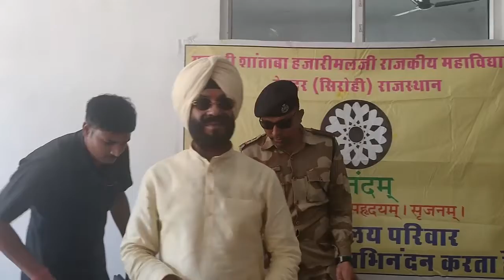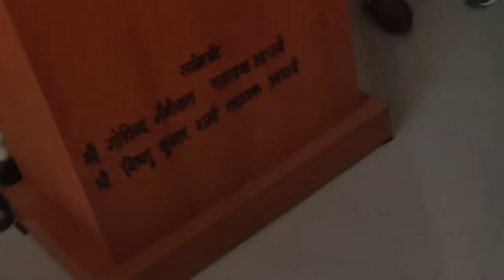मातोश्री शांतबा हजारीमल जी के पी साध्वी राजकीय महाविद्यालय रेवदर (सिरोही) राजस्थान ।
मातोश्री शांतबा हजारीमल जी के पी साध्वी राजकीय महाविद्यालय रेवदर (सिरोही) राजस्थान में छात्रों को सम्भोदित करते हुए।